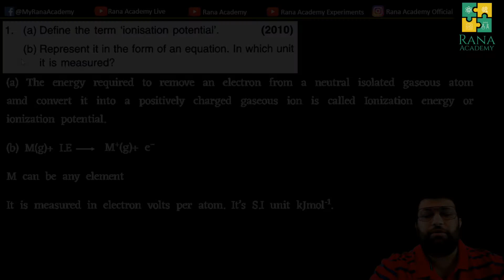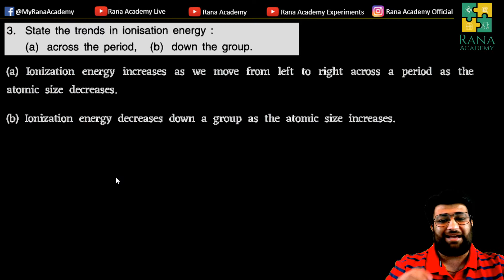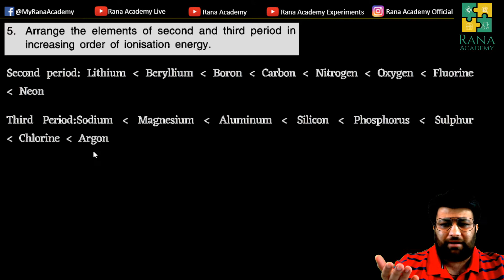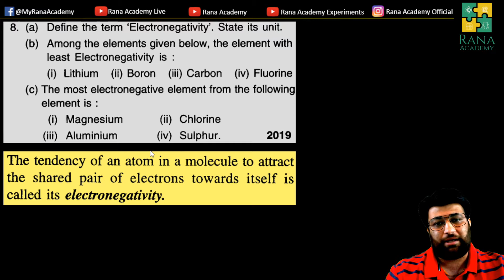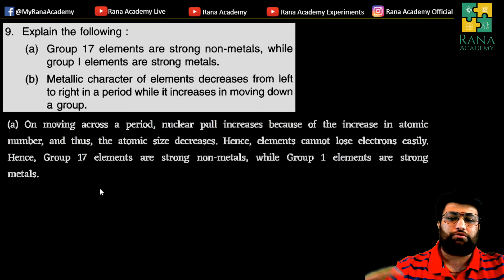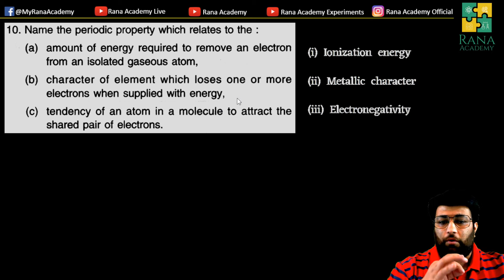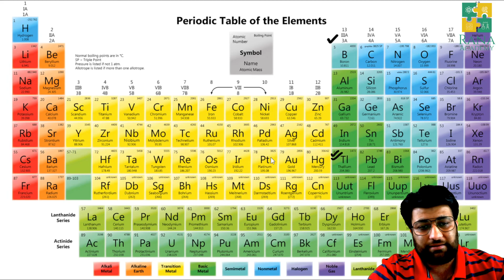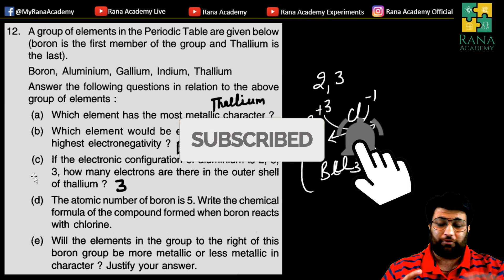CLASS 10 | ICSE | CHEMISTRY | SELINA PUBLICATION | PERIODIC TABLE | INTEX QUESTION | PAGE 14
In this video, I have discussed the Intex question on page no. 14

Happy learning !!!